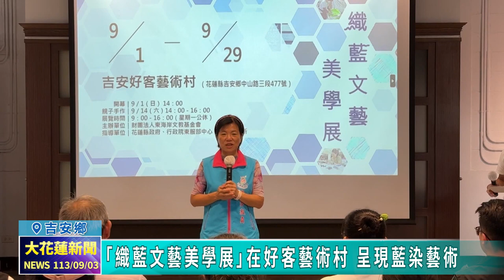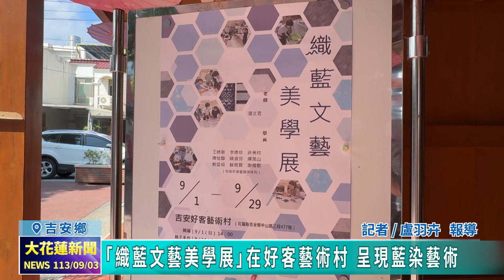20240903 03 「織藍文藝美學展」在好客藝術村 呈現藍染藝術